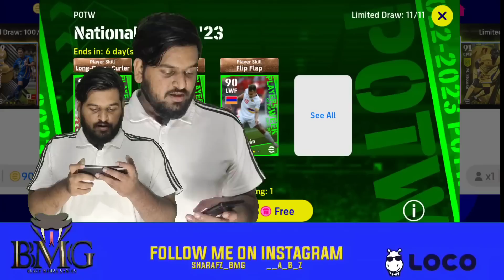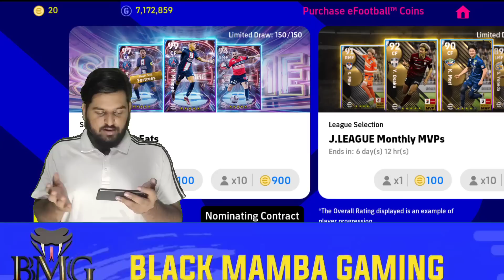Player Of The Week BOXDRAW | Target- 99 Arnold 🔥| Voted Youngsters Pack Loading | Coin Or Nominate?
◀️Other Platforms▶️